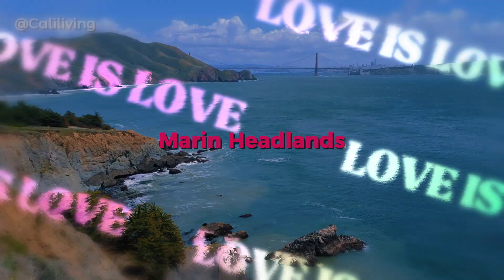How We Explored America’s Best Destinations 🌍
I’m taking you through the unforgettable adventures my family and I had across America! 🛣️
From exploring beautiful beaches 🏖️ to hiking through breathtaking mountains 🏞️, we created memories that will last a lifetime.
Have you ever wondered what makes a family summer trip truly special? 🌅
Is it the new places we discover, the laughter we share, or the challenges we conquer together? 💪
As we journey from one incredible destination to the next, capturing the magic of the season.
So, are you ready to experience summer through our eyes? 🌸✈️💙